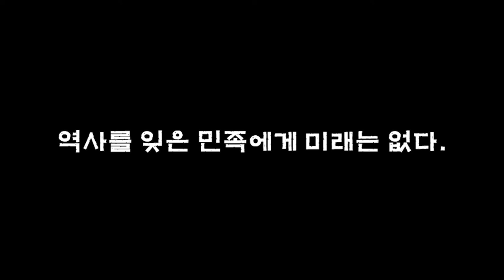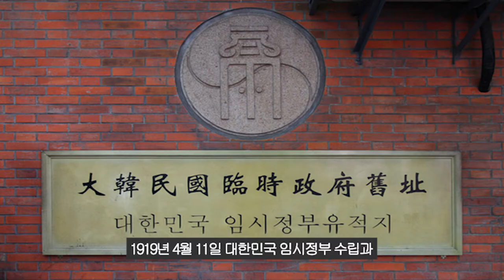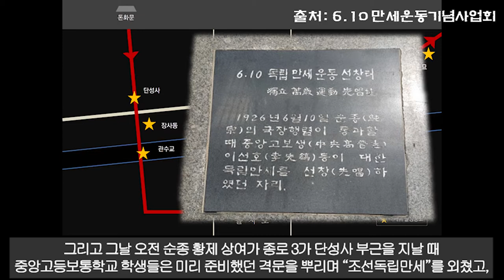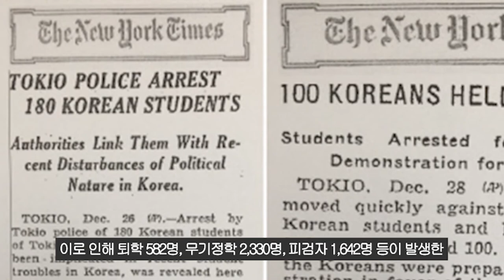민중, "일제강점기 3대 독립운동"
우리가 알고있는 일제강점기 3대 독립운동과
언제나 그 중심에 있었던 민중들에 대해서
보다 자세히 알게되는 시간이 되셨으면 좋겠습니다.
감사합니다.